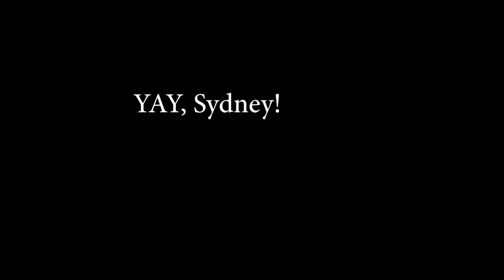Sydney Skates 2016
This is a video of Sydney's ice skating shows this year. One was at BB&T Arena and the other was at Palm Beach Ice Works.